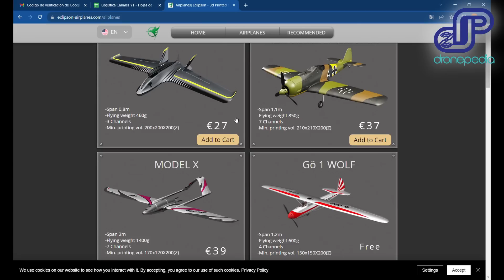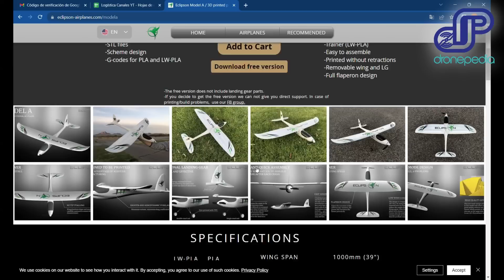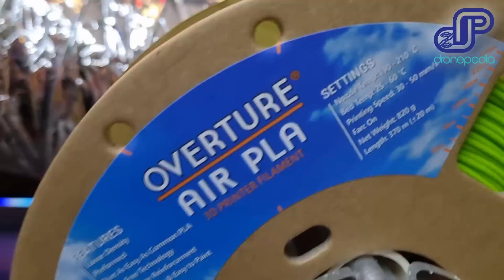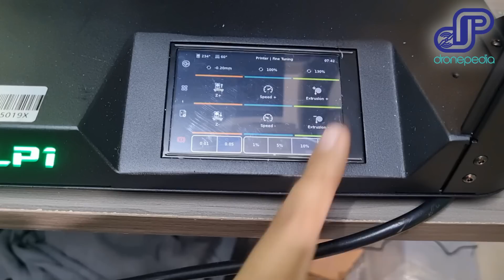Avión100% impreso en 3D con AIR PLA y la kingroon KPL1 no salió como esperaba! miralo hasta el final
🎫⚡ Kingroon KP3S 3D Printer
🎫⚡ Kingroon KP5L 3D Printer
🎫⚡ 10KG PLA / PETG Filamento 1.75mm PLA Impresora 3D